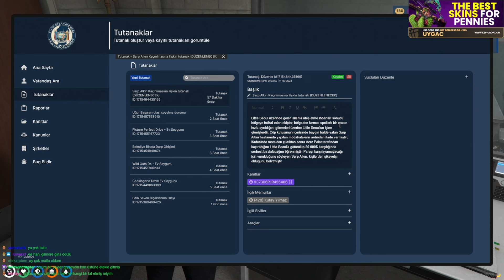STAJYER POLİS SEMİRAMİS YATKIN #2 | EFE UYGAÇ KAFİ RP